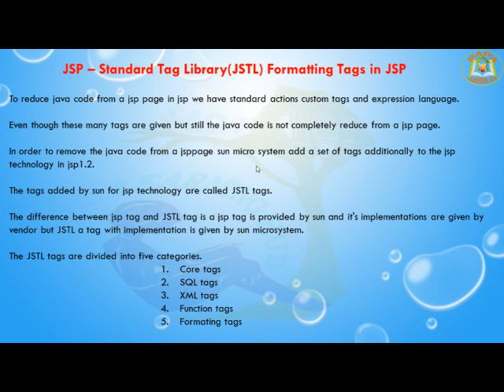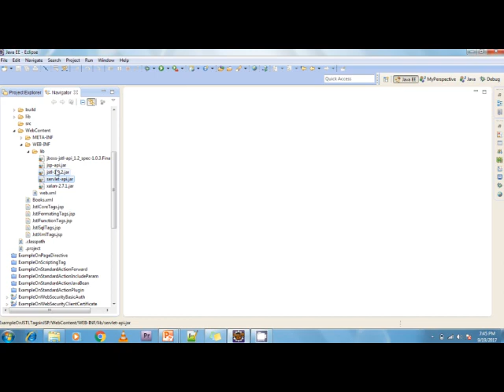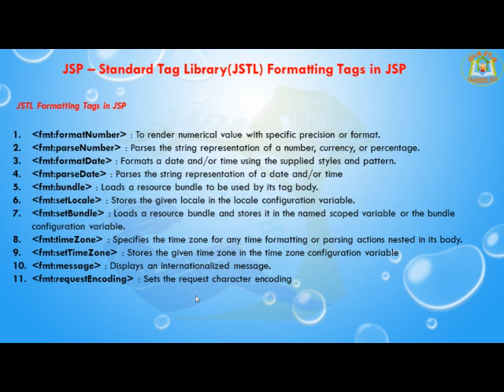Lesson - 24 : JSP - JSTL Formatting Tags in JSP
To reduce java code from a jsp page in jsp we have standard actions custom tags and expression language.

Even though these many tags are given but still the java code is not completely reduce from a jsp page.
In order to remove the java code from a jsppage sun micro system add a set of tags additionally to the jsp technology in jsp1.2.
The tags added by sun for jsp technology are called JSTL tags.
The difference between jsp tag and JSTL tag is a jsp tag is provided by sun and it's implementations are given by vendor but JSTL a tag with implementation is given by sun microsystem.
The JSTL tags are divided into five categories.
  1. Core tags
  2. SQL tags
  3. XML tags
  4. Function tags
  5. Formating tags

JSTL Formatting Tags in JSP:
1. ‹fmt:formatNumber› : To render numerical value with specific precision or format.
2. ‹fmt:parseNumber› : Parses the string representation of a number, currency, or percentage.
3. ‹fmt:formatDate› : Formats a date and/or time using the supplied styles and pattern.
4. ‹fmt:parseDate› : Parses the string representation of a date and/or time
5. ‹fmt:bundle› : Loads a resource bundle to be used by its tag body.
6. ‹fmt:setLocale› : Stores the given locale in the locale configuration variable.
7. ‹fmt:setBundle› : Loads a resource bundle and stores it in the named scoped variable or the bundle configuration variable.
8. ‹fmt:timeZone› : Specifies the time zone for any time formatting or parsing actions nested in its body.
9. ‹fmt:setTimeZone› : Stores the given time zone in the time zone configuration variable
10. ‹fmt:message› : Displays an internationalized message.
11. ‹fmt:requestEncoding› : Sets the request character encoding